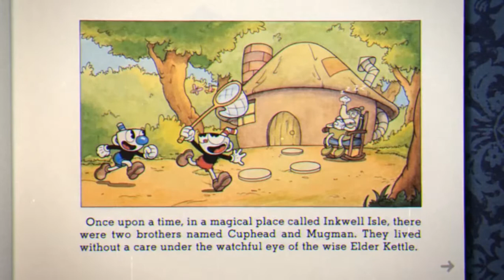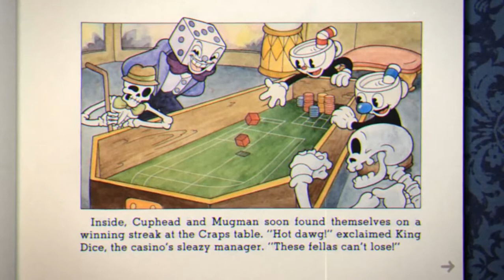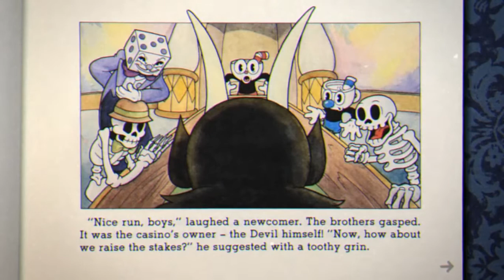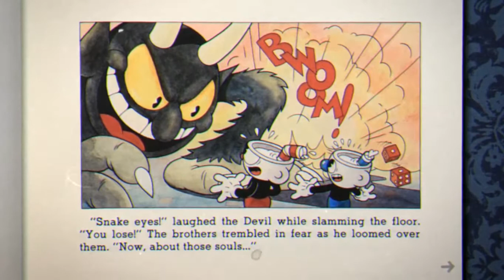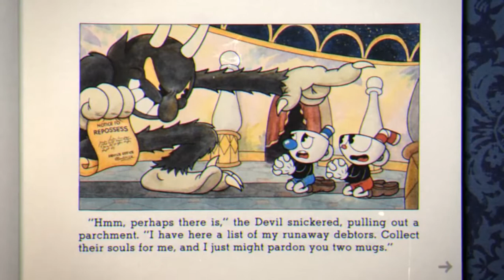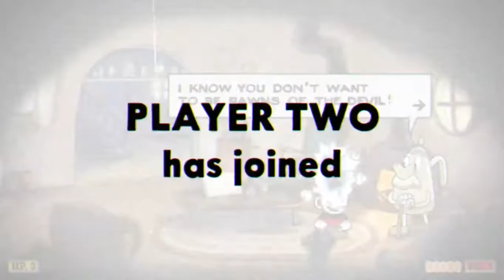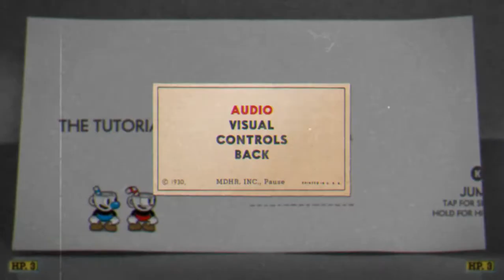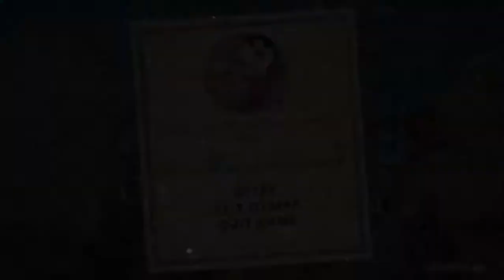Derrotando a Cuphead | Ep. 1 Esto va a doler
Quizá fue nuestro error haber aceptado el desafío de superar a este juego, pero que quieren que les diga, somos temerarios :P